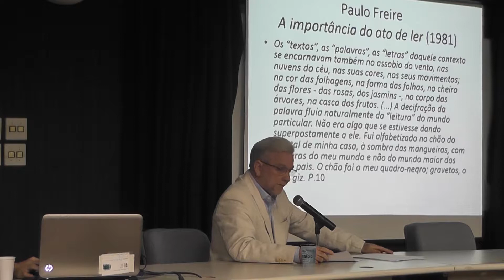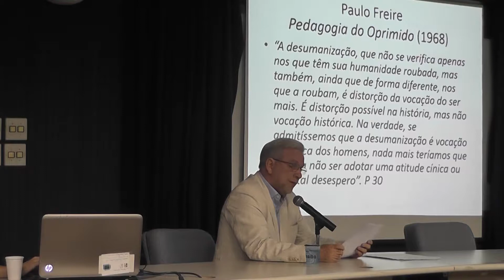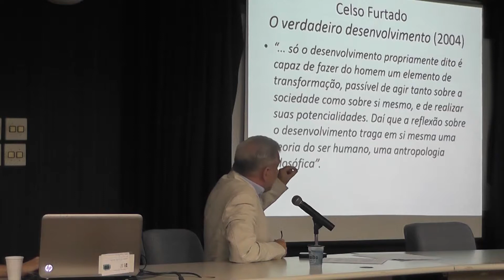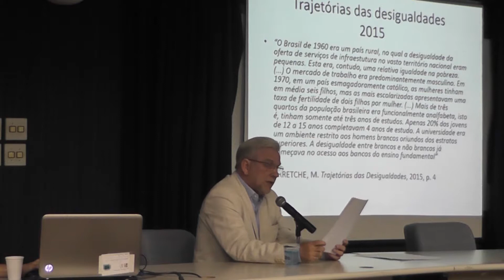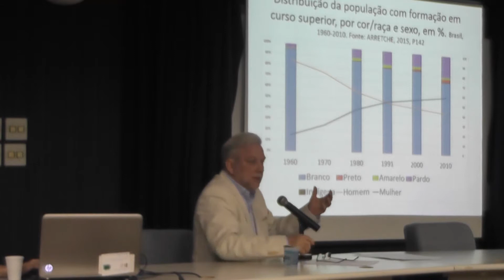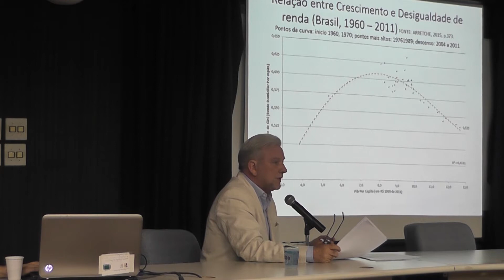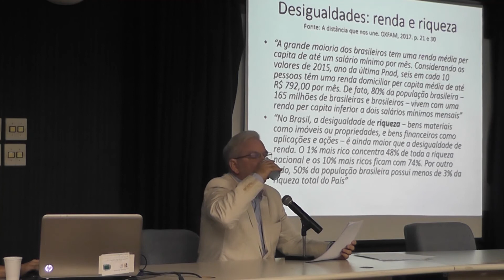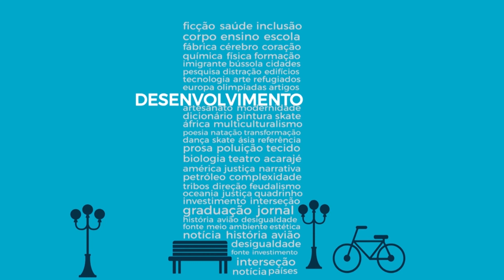Leitura e Desenvolvimento - Parte 1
Conferência
Leitura e Desenvolvimento
André Lázaro (UERJ)
Mediação: Érico Braga (PUC-Rio)